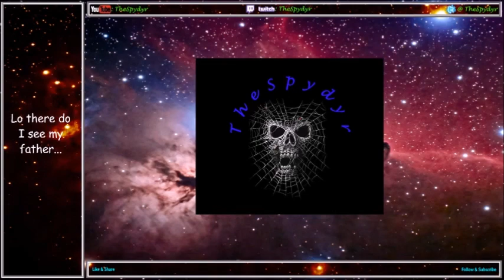Blood Bowl 2 OCC S26 Champions MD1 LIZ v WOE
Here we go with week 1 of the new season and we are back in the Championship tier. Let's see if we can win us a title this season!